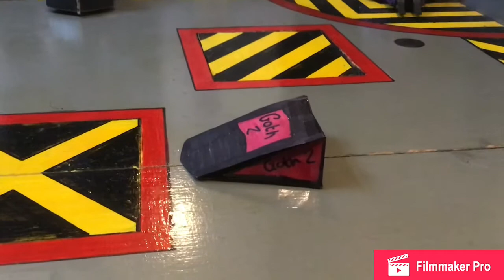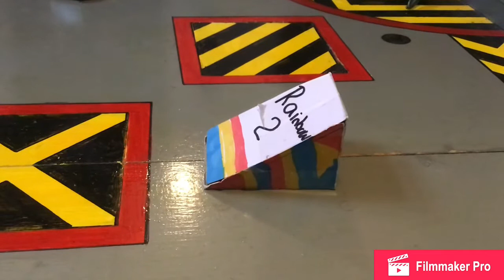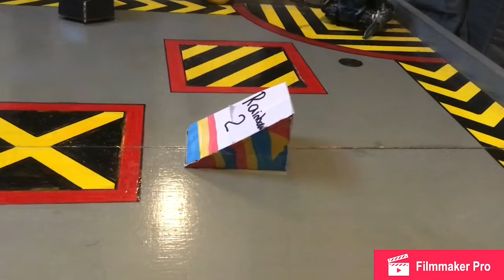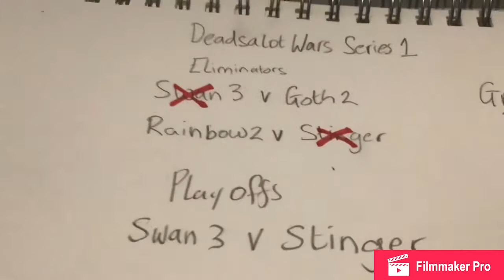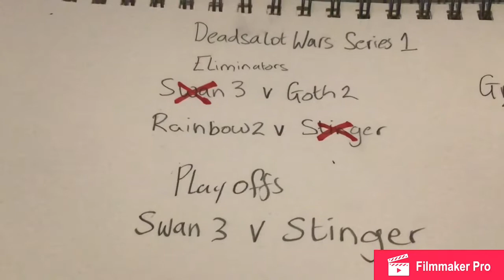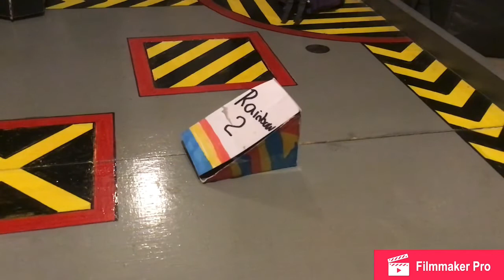Deadsalot Wars Series 1 Grand Final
Episode 19/19. After 16 heats and 2 Semi Finals it all come down to this the Series 1 Grand Final. One machine will win the title. Who will win it? Well let’s find out.

Competing Robots
Swan 3
Goth 2
Stinger
Rainbow 2